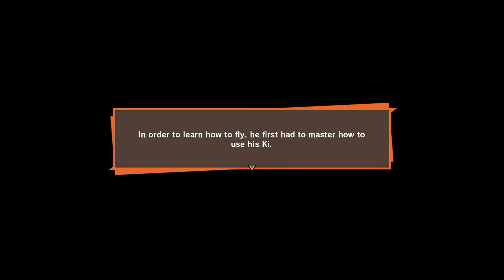Dragon Ball Z: Kakarot - Part 7: Gohan's Gumption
Running on a GTX 1060 6GB laptop with VSync forced on from the Control Panel.

Dragon Ball Z: Kakarot is a open world action role-playing game developed by CyberConnect2 and published by Bandai Namco Entertainment, based on the Dragon Ball franchise, released for Microsoft Windows, PlayStation 4, and Xbox One. Wikipedia

at win64 shipping exe 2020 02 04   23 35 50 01